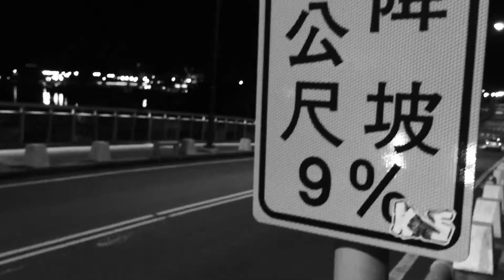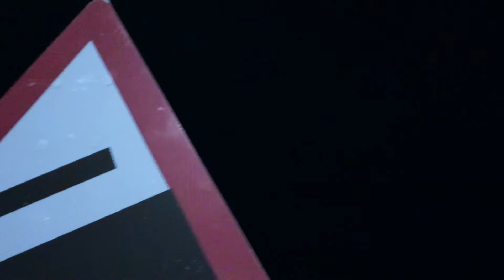Skate night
路溜不就跟跑步騎單車一樣，是種運動！別怕流汗！

享受當下風在耳邊呼嘯而過的感覺吧～

Film by iphone6